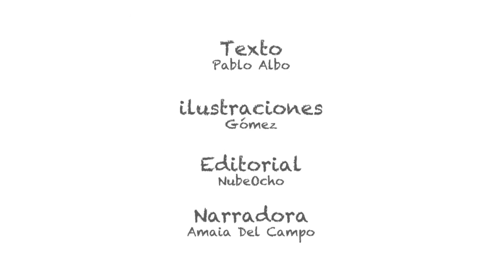CUENTOS INFANTILES - ERIZO Y CONEJO: LA NUBE CABEZOTA (COMPLETO)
Esta vez, Erizo y Conejo se enfadan con la nube cabezota. A ellos les gusta el sol y el cielo es muy grande. ¿Por qué tiene que ponerse ella justo delante y tapar el sol?

Los dos amigos hablarán con la nube, pedirán ayuda al cuervo y a la vaca. ¿Les hará caso la nube?

Texto: Pablo Albo.
Ilustraciones: Gómez
Editorial: NubeOcho (Permiso concedido para la realización de este vídeo)

Aquí encontrarás reseñas de los cuentos que habitan la nube.

Y en instagram:@cuentosenlanube